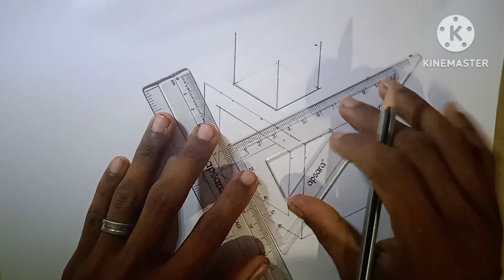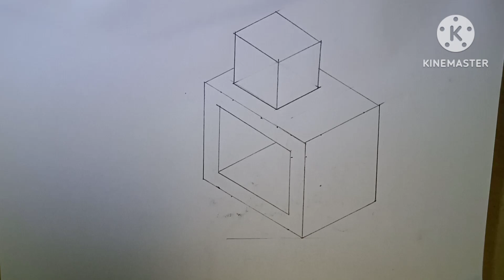drawing iti engineering drawing isometric view